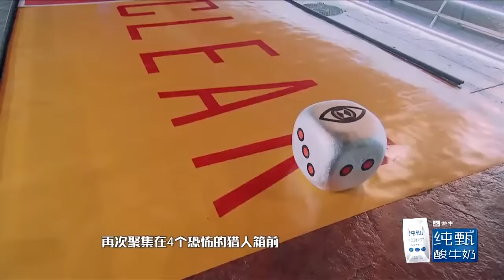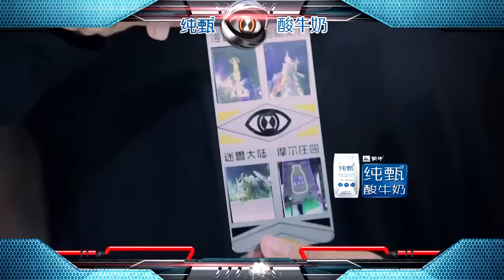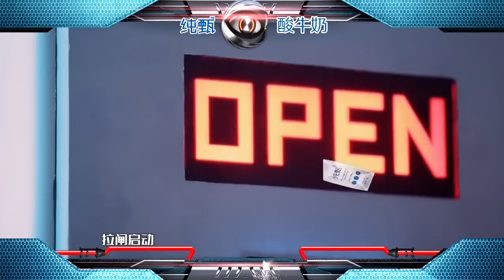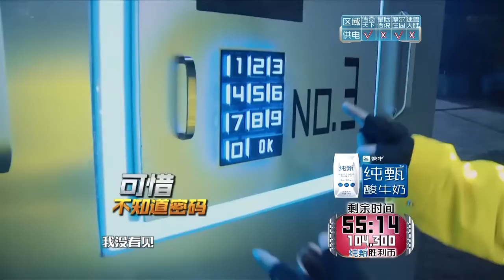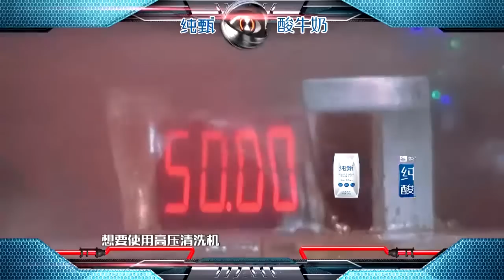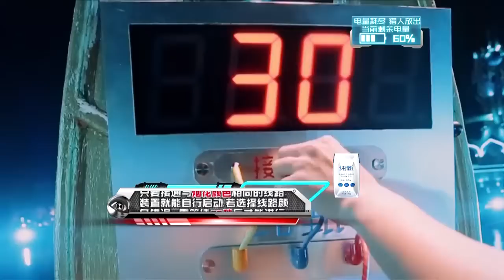全员加速中20151127期：黄晓明回归当爹又当妈